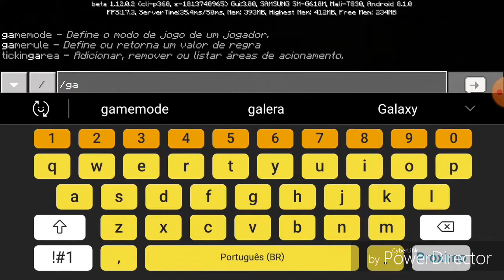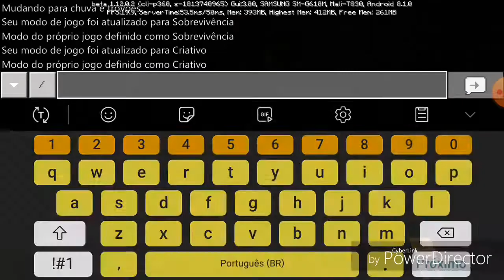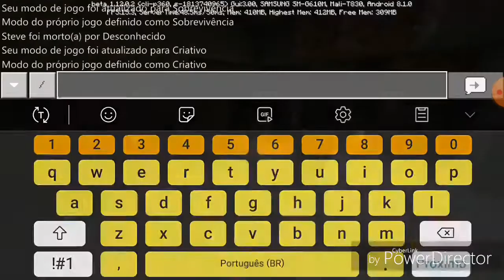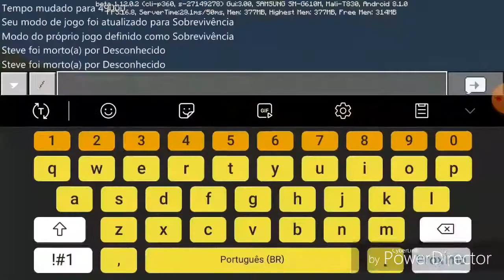testing rare Minecraft Pe monsters ~ (Aired in 2019)